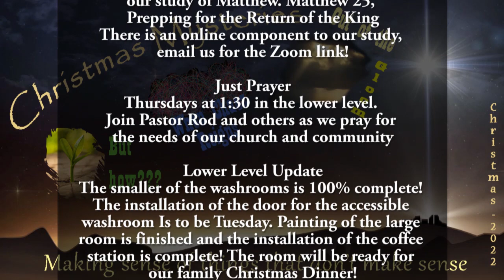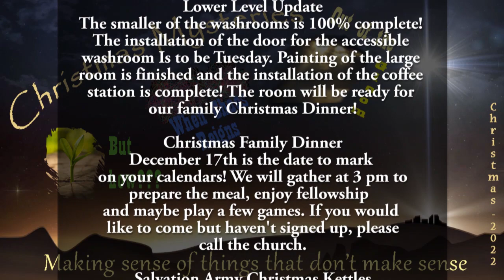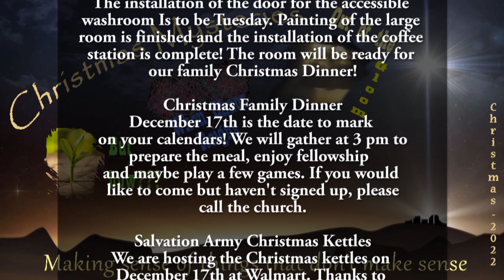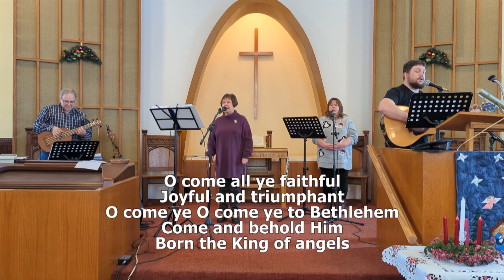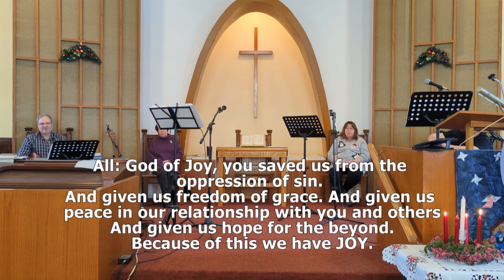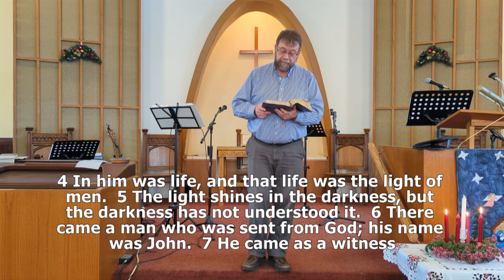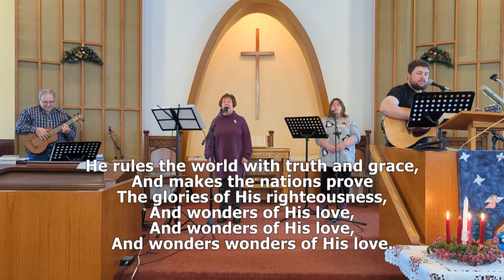Sunday December 11, 2022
Even the smallest amount of light can dispel the greatest amount of darkness. So, let your light shine!

Church address: 39 Montreal St. Goderich ON N7A 2G2

Chapters
Introduction: 0:00
Welcome: 04:59
Call to Worship: 06:25
Congregational Song: 09:02
Advent Candle: 11:41
Congregational Song: 12:49
Bible Reading: 17:16
Message: 19:58
Congregational Song: 45:29
Family Prayer: 49:26
Announcements: 1:01:19
Congregational Song: 1:04:27
Benediction: 1:07:10